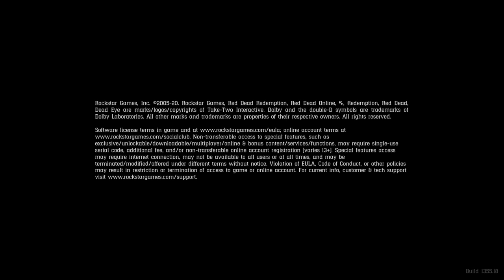Red Dead Redemption 2 Online Bounty Dead Or Alive Reginald Hudson